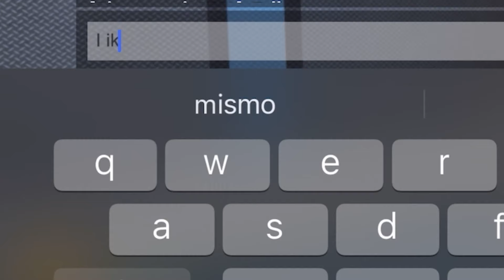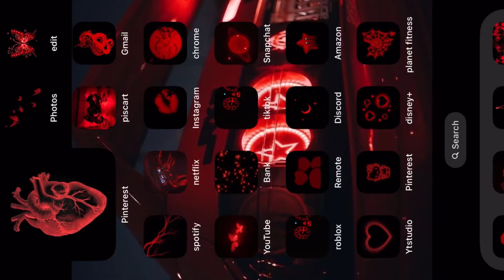MY LITTLE BROTHER PLAYED ON MY ACCOUNT… (MM2 FUNNY MOMENTS)